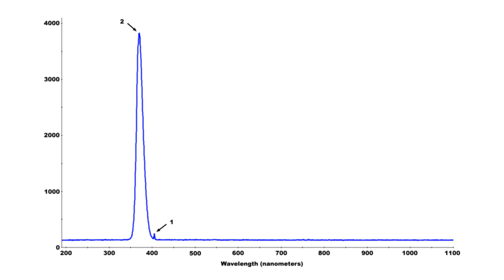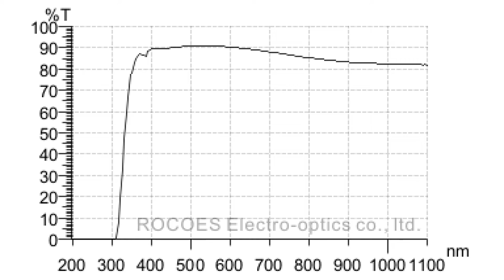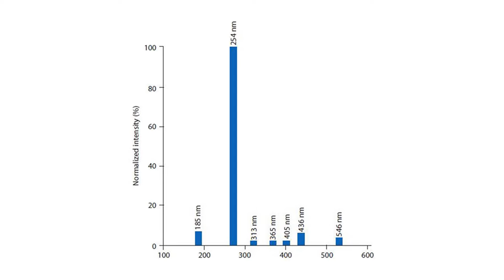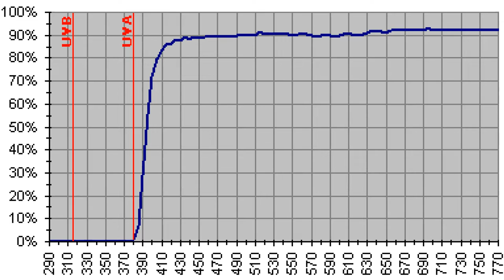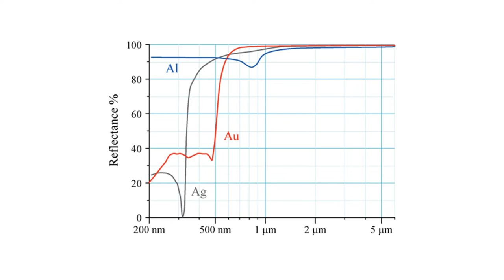Выживание при пандемии. Стерилизация масок и фильтров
В своём прошлом видео я пообещал рассказать про способ стерилизации фильтров респираторов, который гарантирует сохранение фильтром его свойств. Говорят, что "обещанного три года ждут", но я управился со своей ленью всего за пять недель :-)
В основе описанного мною метода лежит научная публикация "Inactivation of SARS Coronavirus by Means of Povidone-Iodine, Physical Conditions and Chemical Reagents", исследовавшая способы уничтожения коронавирусов. Её основные выводы бесплатно доступны по этой ссылке